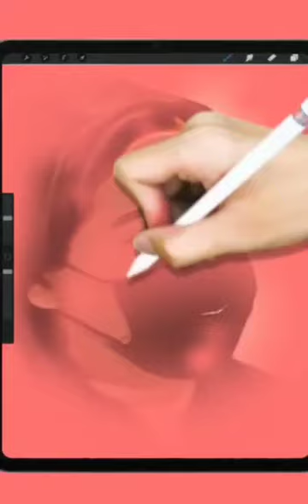February 2, 2022 ,Las pinas Vice Mayor April Aguilar